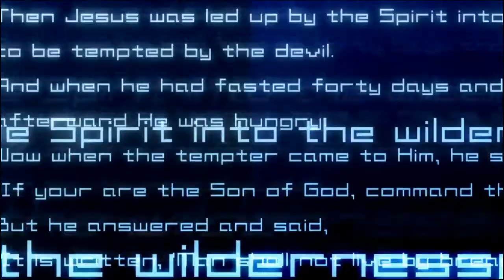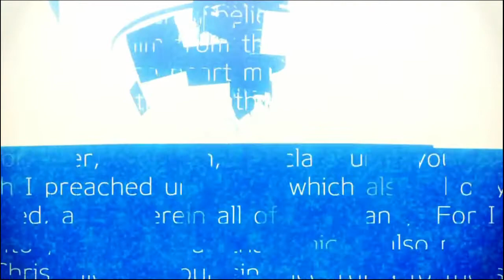Lost Dimension psvita / vitatv 1st Impressions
My first impressions video of Lost Dimension for psvita/ pstv and also available on ps3, let me know what you guys thought of this video. so please do comment so i can improve upon future vids, thank you